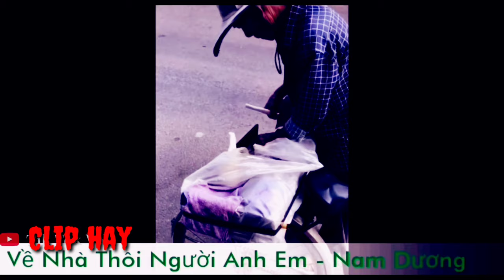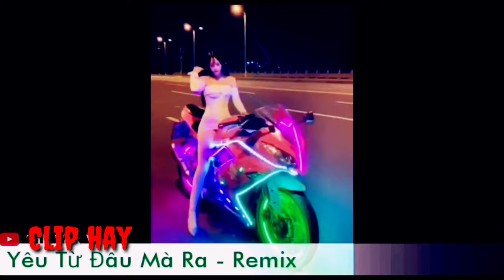Top 50 bài hát hot trên tik tok trends 2020.